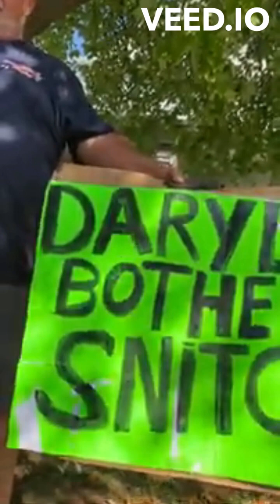Dad is mad because his daughter got beat up by husband!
Dad is out in front of the Monroe County jail with a sign making sure everyone knows that one of the inmates beat up his daughter!